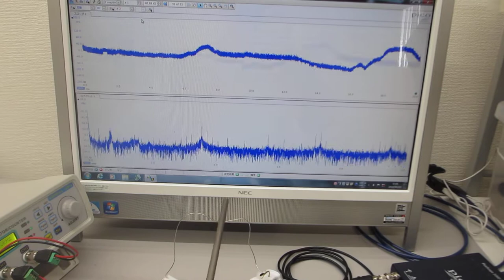超音波プローブで叩いて超音波のダイナミックな非線形現象を利用する実験